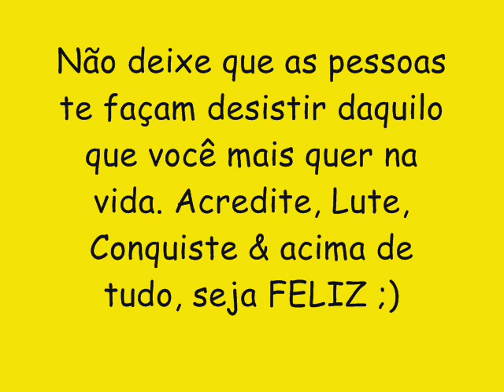BOND DO SHOCK CD NOVO LANÇAMENTO 2016 - VAI GANHAR 20 REAIS